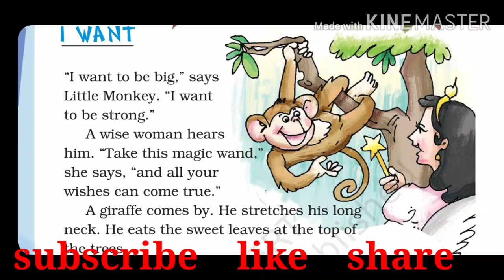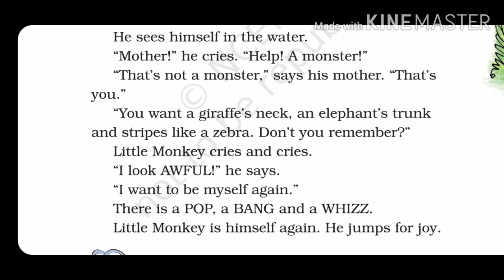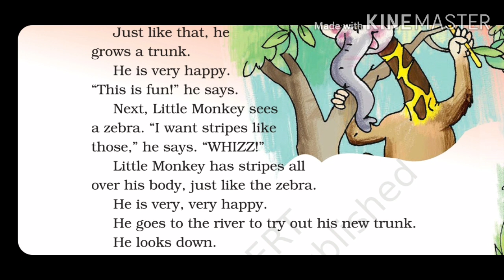I Want -CLASS 2 ENGLISH NCERTMarigold/KV Teacher/Full summary of the poem in Hindi & English PART 1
I want is 4th chapter in class 2 English NCERT book I.e. Marigold. It is the  story of a little monkey who wishes to have long neck of giraffe, long trunk of an elephant, stripes of zebra. With the help of magic wand.. but when he got all these things he looked Awful. Then he cried and want to look like again what he was earlier.